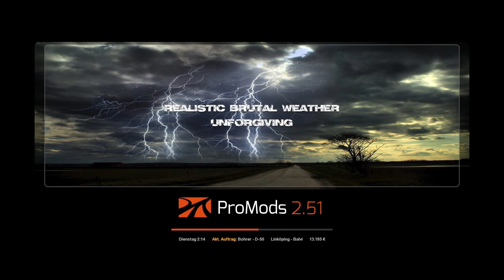Deutsch Lets Play Euro Truck Simulator 2#5 Endlich sind die ProModsvers 2 51wieder dabei^^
Hier fahren wir quer durch Europa. Ja mein Startpunkt ist meine Geburtsstadt Dresden. Wir fangen natürlich klein an und werden versuchen unsere Firma, zu einer großen Spedition auszubauen. Das Spiel, ist ganz anders als American Truck Simulator, da es sich auch ganz anders fähhrt. So nun aber ab in unsere Firma. Wir starten natürlich erstmal als Fahre für andere Firmen, damit wir unser Start Kapital für einen eigenen 1ten LKW bekommen.